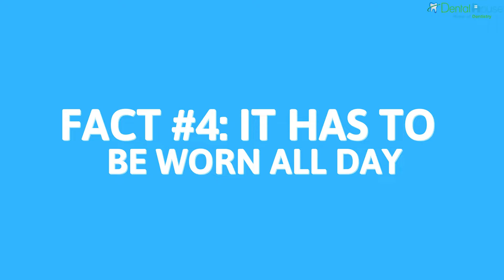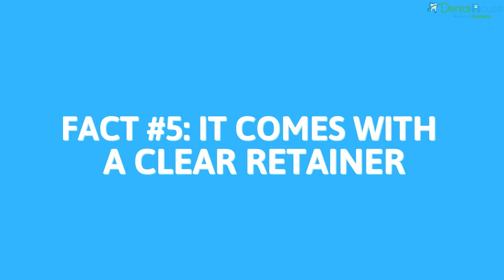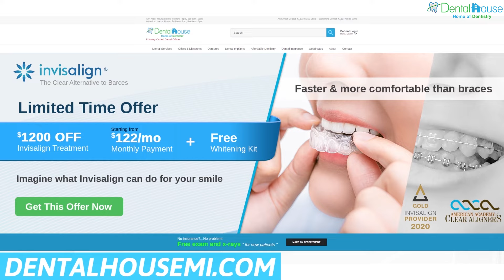5 Interesting Facts about Invisalign You Need to Know | Dental House MI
5 Interesting Facts about Invisalign You Need to Know

If the idea of wearing traditional braces is not appealing to you, but your teeth still need some alignment, your dentist will most likely suggest Invisalign.

If you are not that familiar with it, Invisalign is a type of orthodontic device designed to realign your teeth and jaw as braces do. Over time, you’ll see a vast improvement in your smile. But instead of having metal wires pulling and pushing your teeth in their supposed position, you just have to wear a clear and almost invisible plastic mouth appliance.

Sounds interesting, right? It is indeed, but you probably have a lot of questions about it. In this article, the experts at Dental House in Ann Arbor will share five interesting facts about Invisalign that you should know before you get it:

Fact #1: It Is Removable
One of the best things about Invisalign that you can’t possibly enjoy with traditional braces is that they can be removed whenever you need to. This means that you can eat or drink without worrying about it and it won’t get in the way of your usual oral health routine.

The fact that they’re removable also means that there’s no need for any changes in your diet, even on your very first day of wearing your Invisalign!

Fact #2: It Is Easy to Clean
Compared to how complicated it can be to brush your teeth when you’re wearing metal braces, cleaning Invisalign is a breeze. All you need to do is remove it and brush it gently using your toothbrush and just a tiny bit of tooth gel or a gentle clear soap. Then, rinse thoroughly with cold water. You may also soak your Invisalign in white vinegar with warm water for a few minutes and then rinse with cool water before wearing it again.

Fact #3: It Is More Comfortable Than Braces
Those who have already received the Invisalign treatment can attest to how comfortable they are. As you may know, traditional braces are not that comfortable. Sure, there may still be some discomfort associated with wearing Invisalign because they are still orthodontics. However, these clear aligners will still be significantly better than braces when it comes to comfortability!

Fact #4: It Has to Be Worn All Day
Invisalign aligners are meant to be worn for at least 20 hours each day. Yes, that means you should wear them even while you sleep! You’ve got four hours to take them off, and it’s recommended that you do that when it’s time to eat and when you clean your teeth.

Remember, for you to complete the treatment process faster, you’ll have to follow your dentist’s advice and wear them for at least the advised minimum time.

Fact #5: It Comes With a Clear Retainer
Yes, just like with metal braces, you’re going to have to wear a retainer after your treatment is completed. But just like your aligners, your retainer will also be clear. They’ll be like the last Invisalign aligners you wore. Typically, these will be worn at night, so your teeth won’t move out of place.

Your dentist will be the one to tell you when you can stop wearing your retainer. So, don’t stop using it prematurely, or you’ll risk undoing the work done by your Invisalign!

Conclusion
At this point, you now know five interesting facts about Invisalign. With the many benefits that it offers, you no longer have to depend on traditional braces that may be uncomfortable and painful. Of course, if you are still hesitant about this treatment and have more questions about it, you can contact your trusted dentist in Ann Arbor to get the answers you need.

If you’re looking for a reputable dental clinic that could provide you with information on Invisalign in Ann Arbor, the Dental House team is here for you. We’ll guide you through the whole process, and we can discuss any concerns you might have about Invisalign.